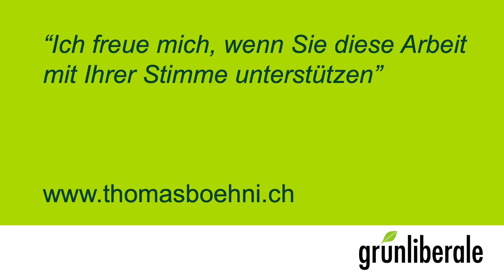NR2019: Thomas Boehni, Landwirtschaft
Gesunde, biologisch Lebensmittel sind ein Grundbedürfnis unserer Bevölkerung und eine gute Prävention für zahlreiche Krankheiten. Auch geht es darum den fruchtbaren Boden zu schützen und die Biodiversität zu erhöhen.

Wenn schon Fleisch gegessen wird, dann sollen zumindest die Tiere artgerecht gehalten werden. Dafür soll unsere Landwirtschaft sorgen. Helfen wir ihr dabei mit der nötigen Unterstützung.

Der Biolandbau und die Ernährungssicherheit sind zwei wichtige Grundpfeiler, damit wir längerfristig gesichert leben können. Wenn wir die Ernährungssicherheit erhöhen wollen, dann müssen wir unseren Fleischkonsum senken und den notwendigen Treibstoff für unsere Traktoren etc. selbst herstellen: via Power to fuel-Anlagen. Alles andere ist Augenwischerei.

Die weltweit tätige Agrarlobby möchte die Ernährungssicherheit auch erhöhen, meint aber damit Intensivierung der Tierhaltung etc. Dies ist nach meiner Meinung klar der falsche Weg.

Seit 1992 bewirtschafte ich einen eigenen Rebberg, mit verschiedenen Rebsorten, natürlich biologisch. Als Landwirt kann ich mich deshalb natürlich nicht bezeichnen aber dennoch gibt mir der Rebberg ein Gefühl dafür was es heisst mit und vom Land zu leben.